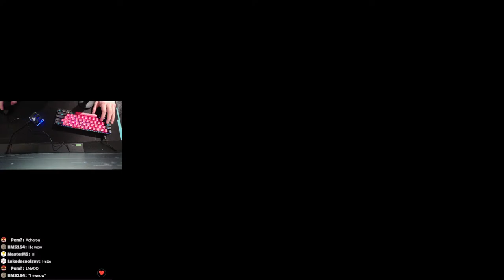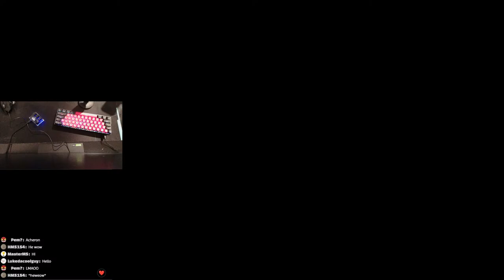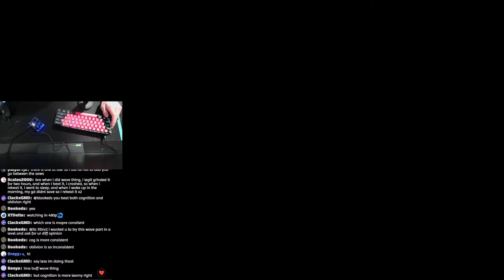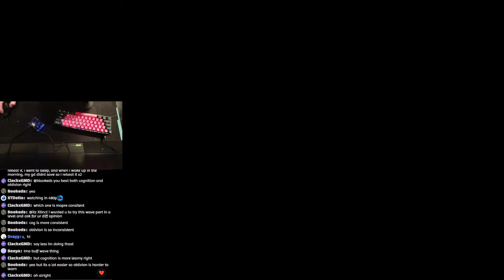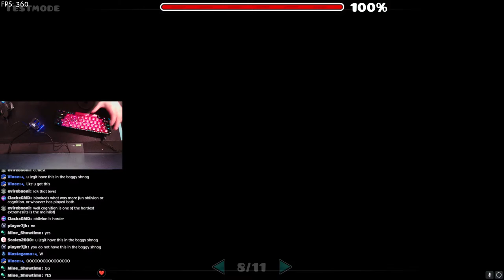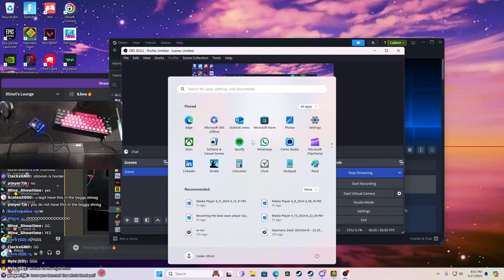Playing COGNITION (TOP 71)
MY TOP 5
1.Shiranai
2.Worse Trip
3.Myocardia
4.Crowd Control
5.Acu